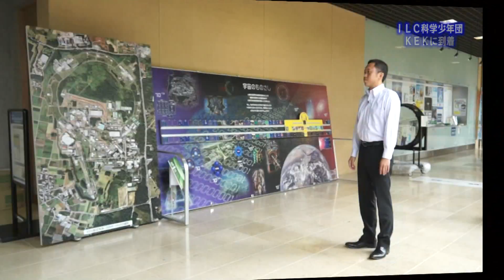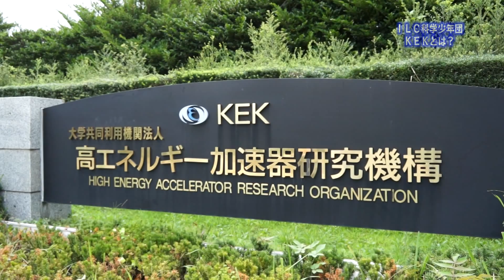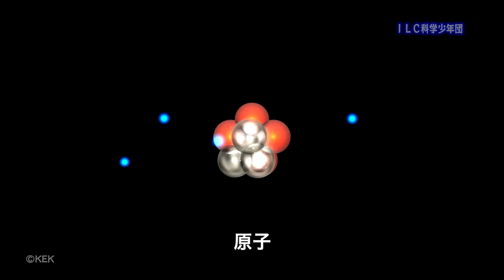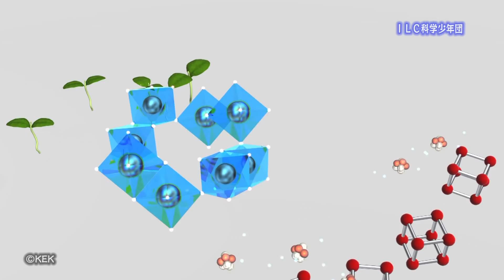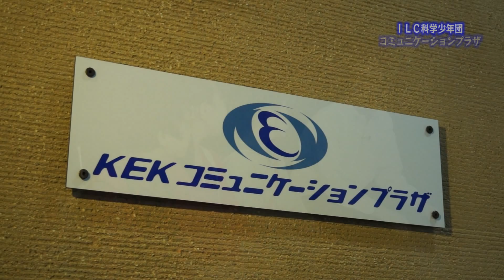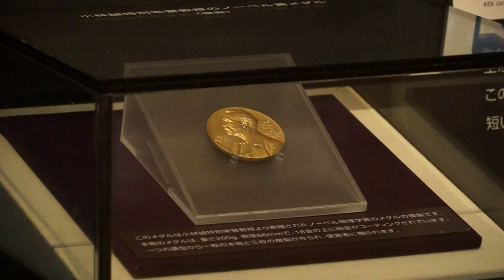国際リニアコライダー広報番組1-6 ＩＬＣ科学少年団 第６話 ilc science club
現在日本での建設が有力視されているILC（国際リニアコライダー）その謎を追うのは、宇宙に興味を持つ少年ハルくん。
★番組プレゼントはこちらから次のURLで「TCNからのお知らせ」→「応募受付中のプレゼント情報」から
★広大な宇宙と、最小な素粒子、大きな世界を紐解く小さな世界を調べていきます。